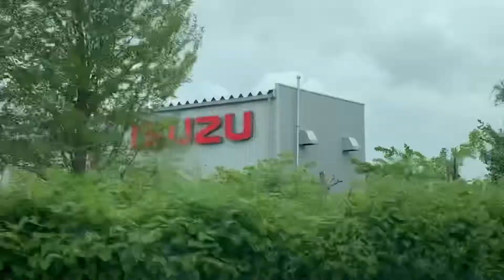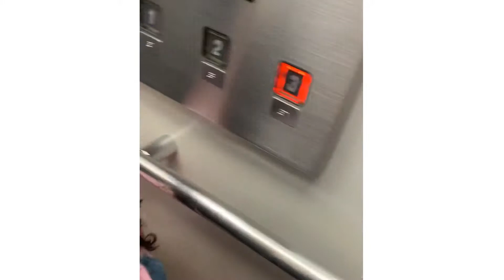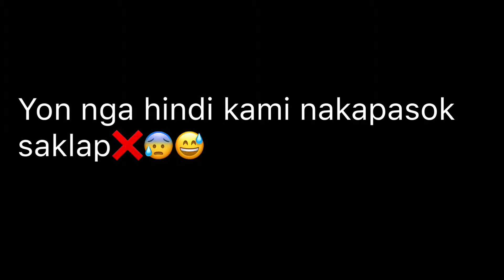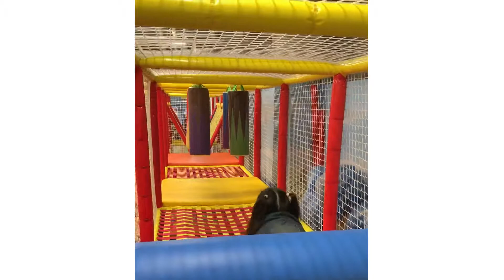Legoland niya palpak out of time na para bumili ng ticket na kasi.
Gala time di na tuloy sa legoland niya nalungkot konte.